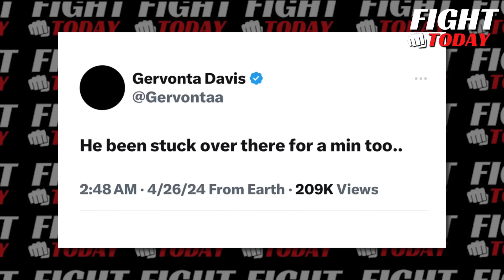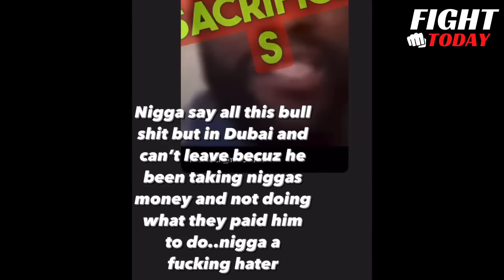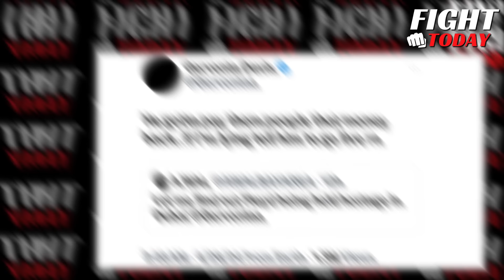Just Now!! Turki Alalshikh CONFIRMS Gervonta VS Floyd FIGHT For February